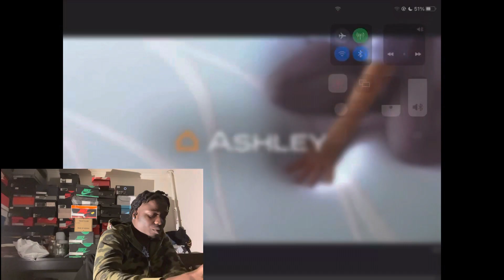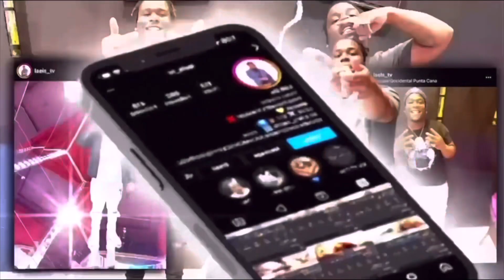Mwayz ft Sailor Goon - All Night They Dropped A GEM 😮‍💨🔥 L’A Els Reacts australiandrill 🇦🇺